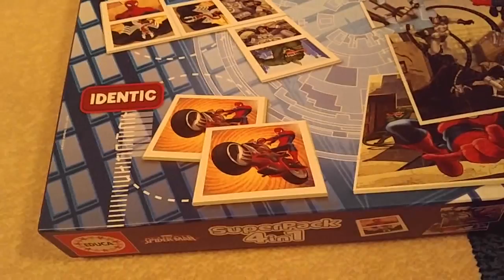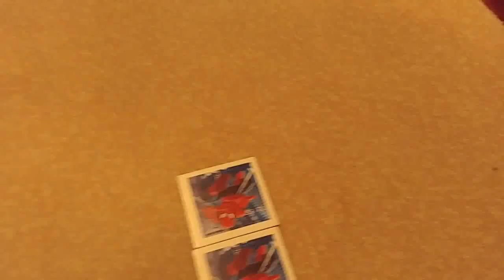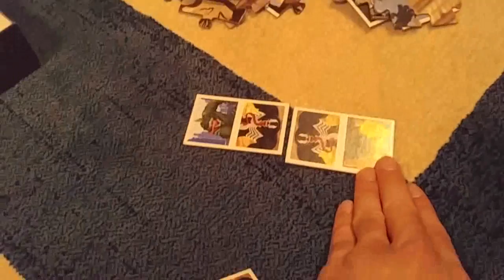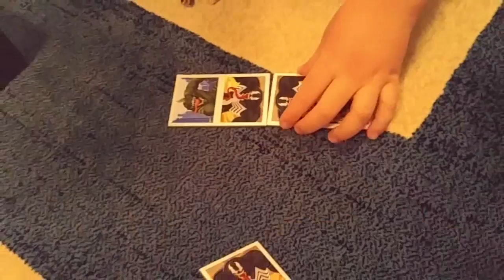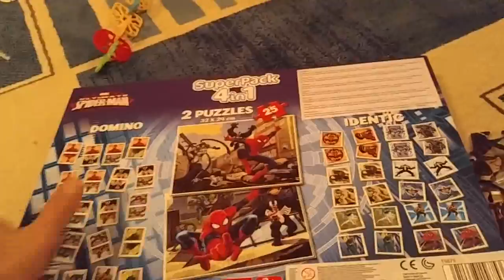Spiderman 4 lü oyun seti tanıtımı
Sörfçü Arel Abi Kanalı Açıklaması:
Sörfçü Arel Abi Oyuncak Değerli Taş Tanıtımları Eğlenceli Çocuk Videoları